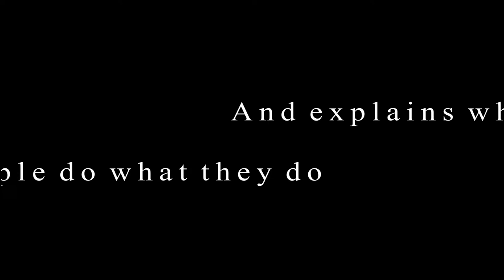Ennea-One Trailer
Song: If I Change by Mindme feat. Mia Pfirrman

Amazon Music